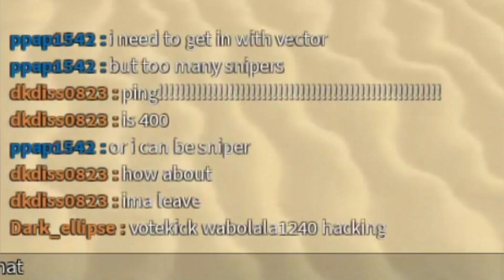angry child kicked me for trickshotting him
dude these dogs are crying cuz they got trickshotted. useless. also i cant believe the teammate actually believed him like wtf man and my i was going 11 kills to 20 deaths THAT already shows clearly i wasnt hacking. kid rlly be mad to get trickshotted. mega failure. YES i am putting hate on that bastard idiot.
the server also kicked me without hesitation (okay i kinda kicked myself too cuz im so used to pressing yes) BUT thats not the poin
pf community is so screwed up. kicking ppl like me for doing harmless things BUT not kicking hackers cuz they want to win. selfish kids istg
im done with my rant so uh see u next time and screw u salty kids